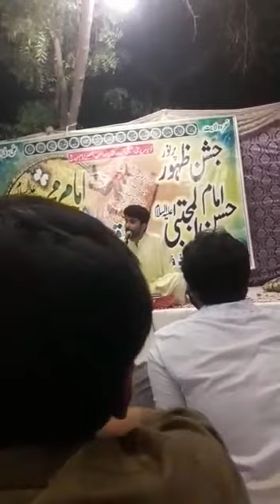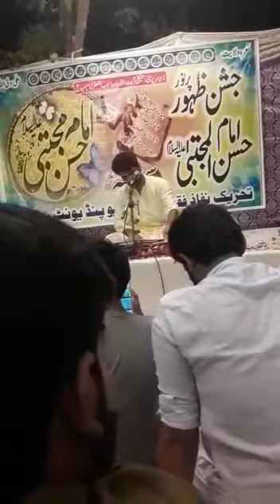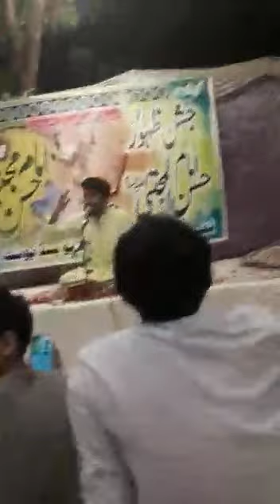Ali ko Kon Jane Ga Kahan Ye Fesla Hoga live Manqabat Tasawar Abbas Tashna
علی کو کون جانے گا کہاں یے فیصلہ ہوگا
لائیو منقبت تصور عباس تشنہ
14 رمضان سکر سندھ
تصور عباس تشنہ کا چینل سبسکرائب کرنا نا بھولئے  اور ویڈیو زیادہ سے زیادہ شیر کر شکریہ مولا اپ کو سلامت رکھے